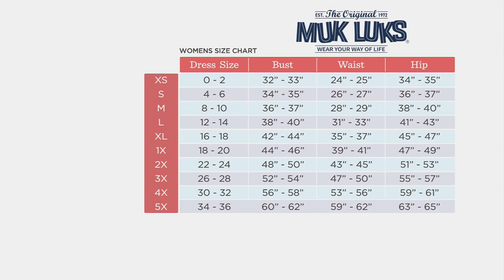MUK LUKS Cloud Knit Short, Capri, Tee, & Tank PJ Set on QVC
MUK LUKS Cloud Knit Short, Capri, Tee, & Tank PJ Set